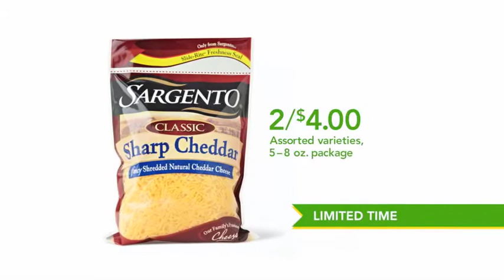Publix TV Commercial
Composed by Arthur Hays and Charles Newman. This ditty fit just right.